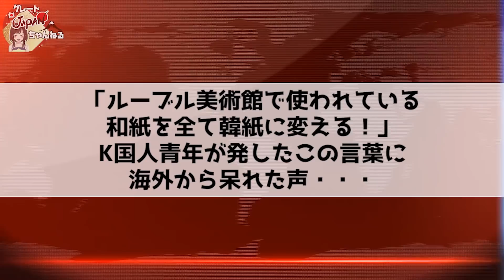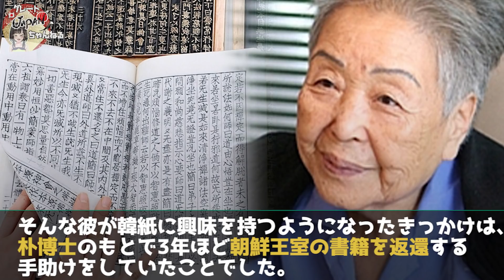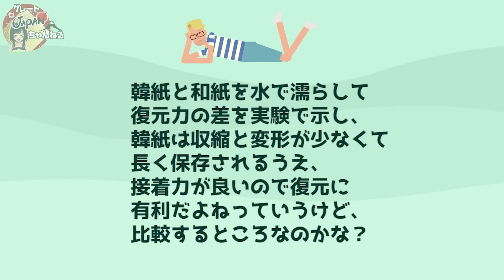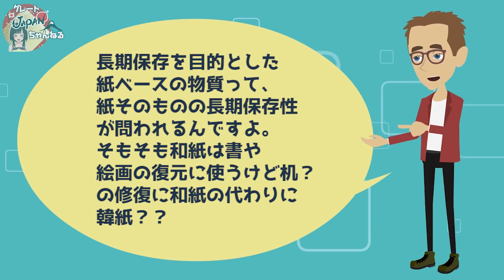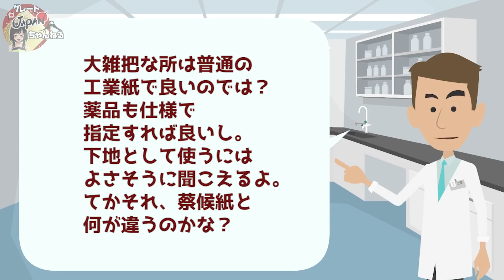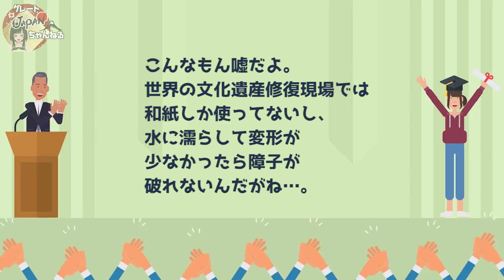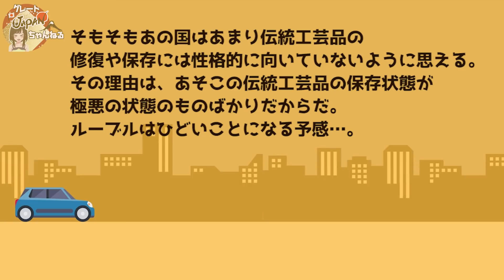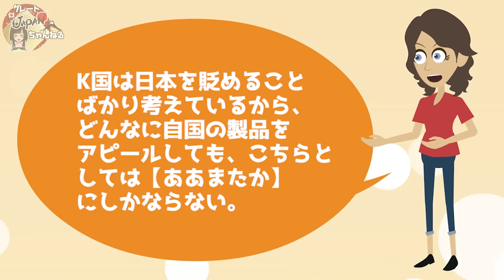【海外の反応】???「世界の博物館の和紙を韓紙に変えたい！」ルーブル美術館に採用された韓国人が発言！→海外の反応がこちらww【グレートJAPANちゃんねる】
■フリー素材